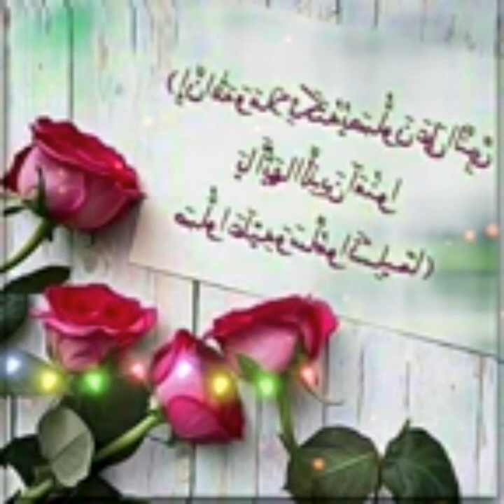لو عندك اوراك فراخ جربي احلي غدا هينبهروا بيه 🔝 تتبيله هايله لأصحاب الدايت💯 بجد روووووعه 💯